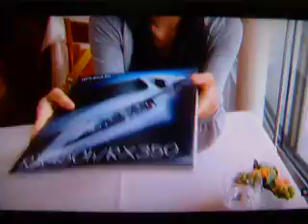Lexus RX CM 26/ Feb/09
Lexus RX　Japanese commercial

Reika: Hello.

Sachie: You're late.

Reika: Sorry.

Sachie: Here you are.

Reika: Thanks!

Sachie: Did you see this Lexus RX?

Reika: I saw this. It's very gorgeous!

Sachie: You think so, too?

Reika: It's so nice. Hey,Sachie...

Sachie;What?

Reika: Well,I bought Lexus RX.

Sachie: Really?

Reika: Yes.

Sachie: When did you buy it?

Reika: Just now.

Sachie: Just now? Why didn't you tell me that?

Reika: You have a secret,too. So what's your secret?

Sachie: My secret is this.

Reika: Huh? You bought Lexus RX,too?

Sachie: Yes,I bought it,too.

Reika: Wha-?! I think we are same blood type.

Sachie: No-.

Reika: So,what's color?

Sachie: This color.

Reika: Oh! Me,too.

Sachie: Really?

Reika: Yeah. No way... theacherous Blood type fortune-telling.